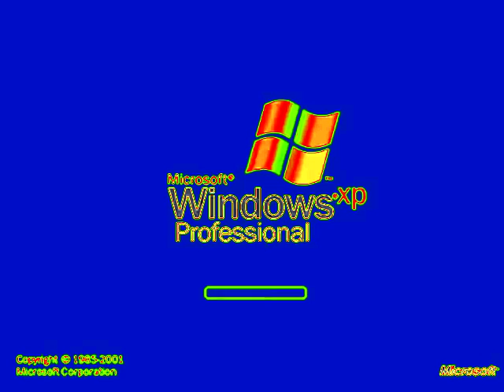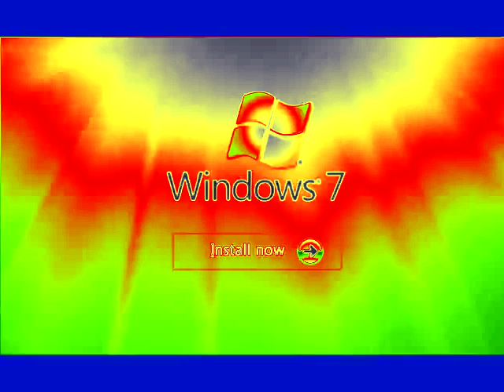Windows Startup and Shutdown Sounds in Ethno Voco Pad